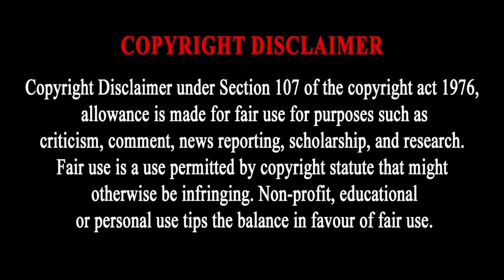13-12-2022 | TUESDAY MOVIES IN TAMIL TV CHANNELS | TAMIL NEW MOVIES 2022